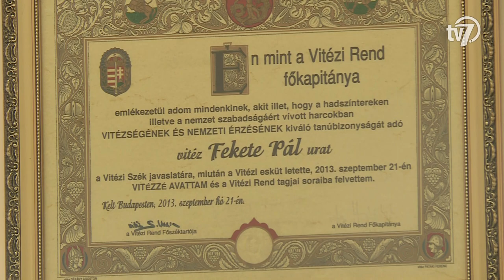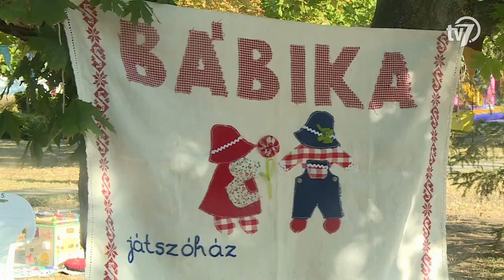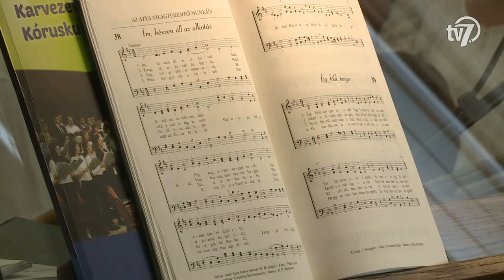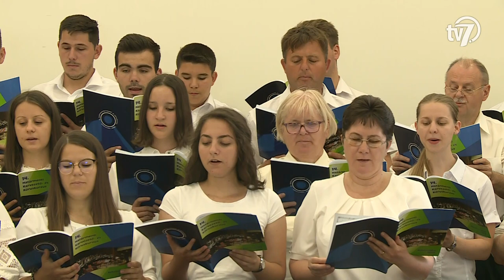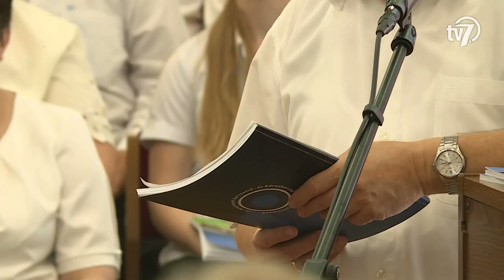Békés megye hírei - Híradó - 2022. 08. 15.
#1 – Fekete Pál búcsúztató
Pénteken délután 1 órakor kísérték utolsó útjára Békéscsaba 1956-os hősét, Fekete Pált a Szegedi Krematórium Bajai úti ravatalozójában, majd a református temetőben helyezték örök nyugalomra. Ugyanebben az időpontban Békéscsabán, a Fekete Pál Gyűjtemény Csaba utcai termében búcsúztatták a város díszpolgárát.

#2 – Szent Istvánt napi előzetes
Ugrálóvár, óriás buborékfújás és arcfestés is várta a Szent István napi előzetesre kilágogatókat péntek délután Békéscsabán, a Lencsési Közösségi Ház és a Féja Géza tér közötti parkosított területen. A szervezők a délutáni programok mellett gyerekműsorral és koncerttel is készültek az érdeklődőknek.

#3 – Pogácsa fesztivál
Ismét a gasztronómiáé volt a főszerep Kétegyházán, ahol immár tizennegyedik alkalommal szervezték meg a Pogácsafesztivált. A két napon át tartó rendezvényen a legjobb szakácsok is összemérték tudásukat.

#4 - Határmenti kórustalálkozó
Békéscsabán, az Október 6. utcai baptista imaházban tartották meg a XIV. Határmenti Karvezető és Énekkari Kurzus záró istentiszteletét. A vasárnapi alkalmat a Körösvidéki Baptista Egyházkerület szervezte.

#5 – Tündöklő Jeremos
Véget értek a Tamási Áron napok a Gyulai Várszínházban. A három napos program annak a sorozatnak a része, amellyel a teátrum a nemzeti klasszikusok életművét állítja középpontba. Három nap alatt öt előadás, diákszínjátszók bemutatkozása, tudományos konferencia és kiállításmegnyitó várta a közönséget. A szervezők hangsúlyozták:  Tamási Áron legnagyobb érdeme, hogy örök érvényű igazságokról írt, mindezt sokszor szinte mesés formába öntve, ezzel pedig a hétköznapok realitását még érzékletesebbé tette. A Tamási napok egyik kiemelt előadása a Tündöklő Jeromos volt. A darab egy székely falu mindennapjait mutatja be, ahová megérkezik a hamis megváltó. A produkciót a Gyulai Várszínház, a Nemzeti Színház és a beregszászi társulat közösen vitte színre.

#6 – Gyirmót Előre
Szezonbeli második sikerét aratta a labdarúgó másodosztályban a Békéscsaba 1912 Előre, miután idegenben legyőzte a tavaly még NB I-ben szereplő Gyirmót FC Győrt. Az első lehetőség a sárga mezes hazaiak előtt adódott, azonban Soltész Dominik tizenegy méterről a kapu fölé lőtt. A Békéscsaba a 14. percben vezette első veszélyes támadását, de Talpalló Norbert lövését védte a kapus. A Gyirmót a 23. percben közel állt a vezető gólhoz, azonban Pethő Bence közelről kihagyta a ziccert. A második félidőt a győriek kezdték veszélyesebben: Bukrán Erik hárította Simon András fejesét. A hazaiak az 55. percben kétszer is vezetést szerezhettek volna, de előbb Soltész próbálkozását védte a csabai kapus, majd Medgyes Zoltán lövése ment centikkel a kapu mellé. A sok kihagyott gyirmóti helyzet megbosszulta magát: a 91. percben Czékus Ádám passzolt Yasin Hamedhez, aki közelről megszerezte csapata győztes gólját. A Békéscsaba két nyert meccs után a táblázat 6. helyén áll, szerdán pedig az MTK-t fogadja hazai pályán.

#7 – Úszó bajnokság
Több, mint 400 szenior úszó küzdött a magyar bajnoki címért a Gyulai Várfürdőben. A fürdőváros immáron 52. alkalommal adott otthont a nagy hagyományokkal rendelkező, háromnapos eseménynek.